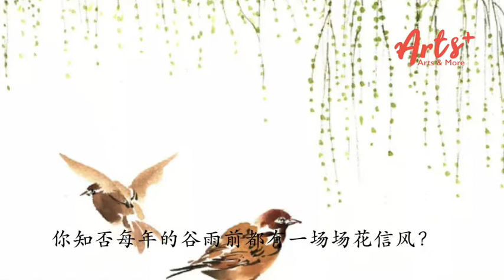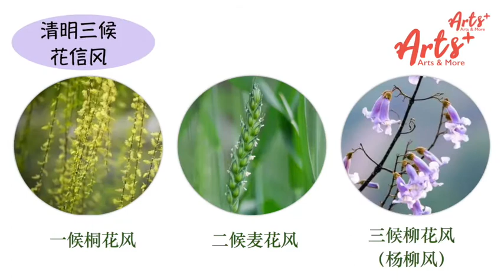Lily老师诗词朗诵《绝句》作者：志南